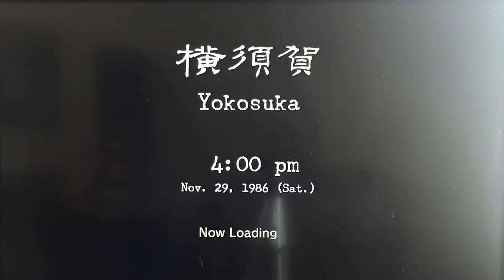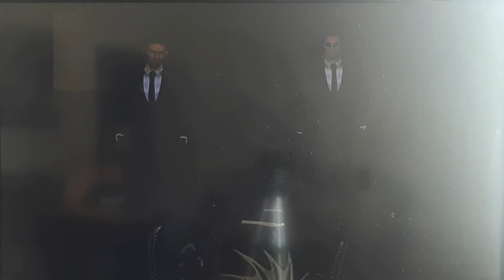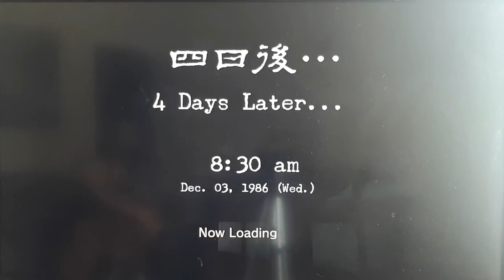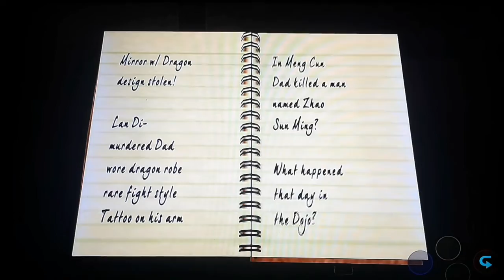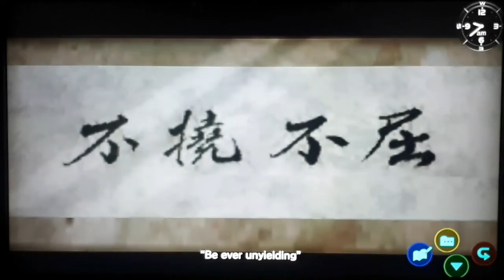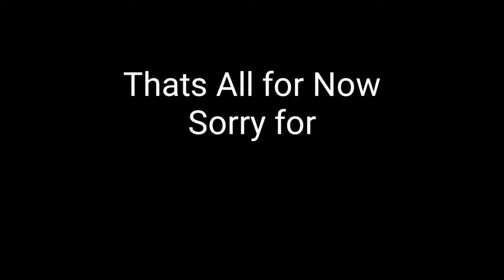Retro Rage (Calm) Ep 6.1 - Shenmue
Hello and welcome to Retro Calm. Today we are playing a very uneventful game of Shemnue. Don't worry it gets better, the into was quite long, but we need to know what the he'll is going on! So please enjoy